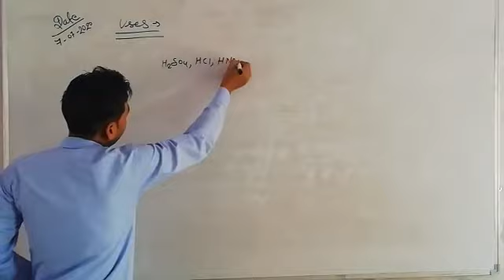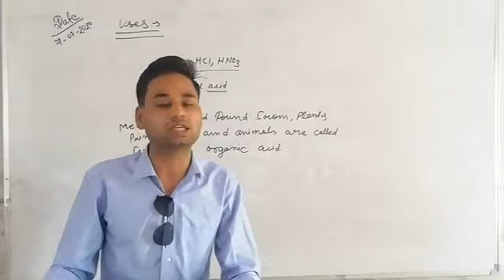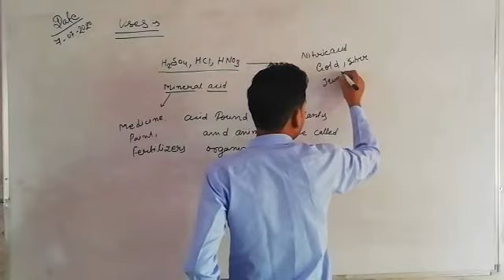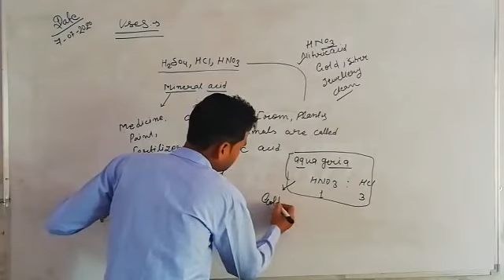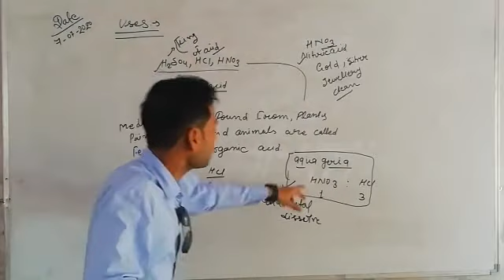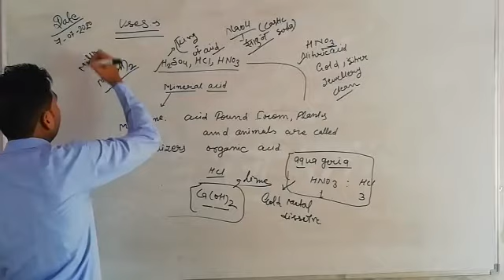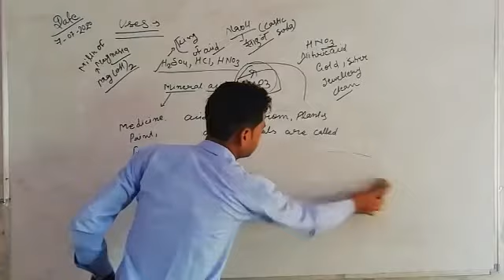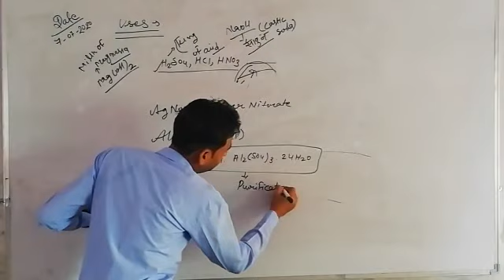Class 10th ( uses of acid , base and salt)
Video from Monu Agrawal😎